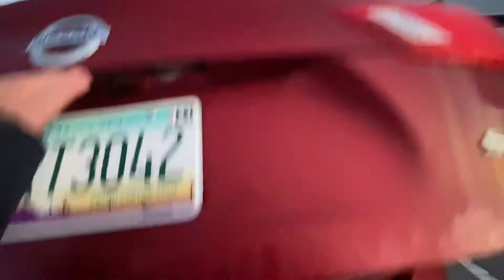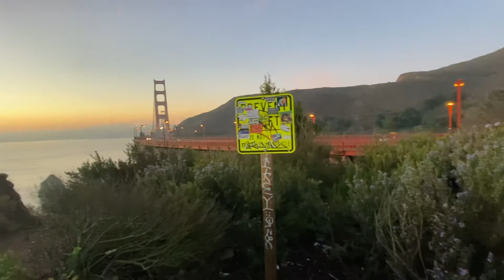Golden gate bridge San francisco California ( Camp Site mountain top) part 1